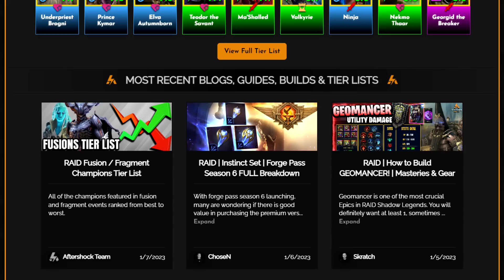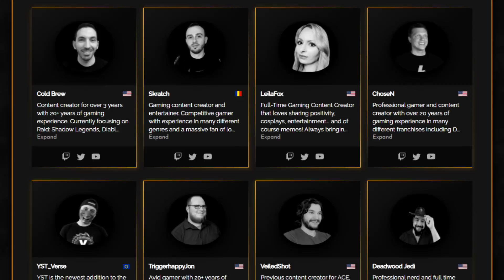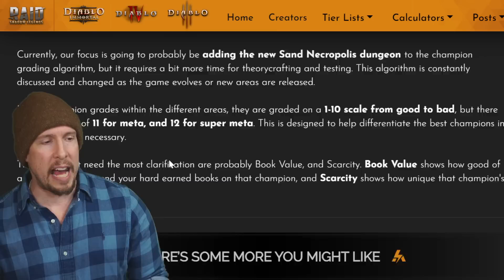TOP 30 CHAMPS IN RAID! (UPDATED 2023)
RAID Shadow Legends | Top 30 Champions 2023

Today in RAID Shadow Legends we'll review the top 30 champions in 2023 according to RaidShadowPro.gg